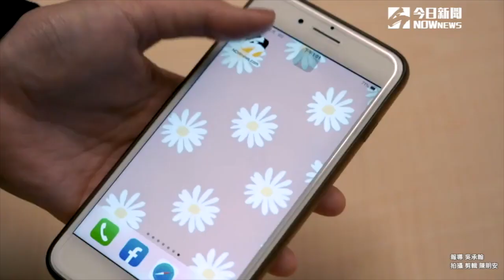蔣萬安嗆民進黨昨是今非 蘇貞昌：你在美國吃美豬嗎？